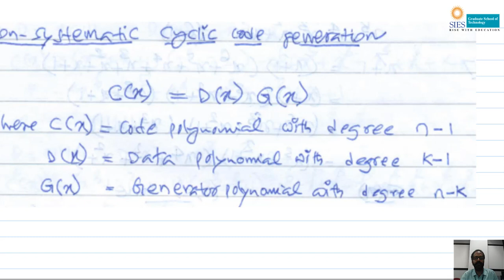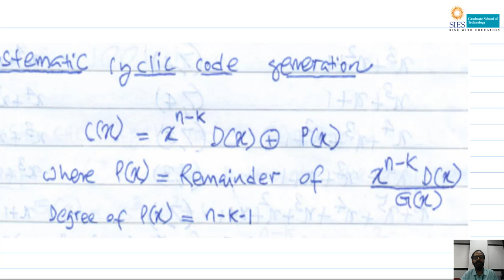cyclic code by Prof Biju balakrishnan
This video contains cyclic code generation, error detection, correction and decoding